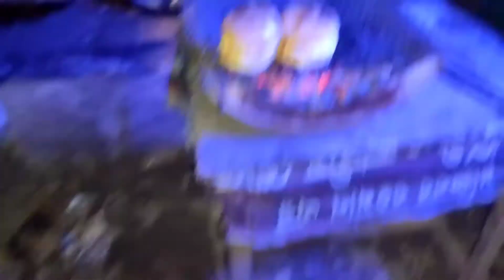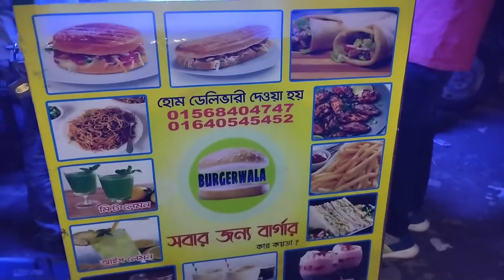৫০ টাকার চিকেন বার্গার।।Chicken Burger..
৫০ টাকার চিকেন বার্গার।।Chicken Burger..

নতুন নতুন ভিডিও পেতে আমার চ্যানেলটির সাথেই থাকুন।।।